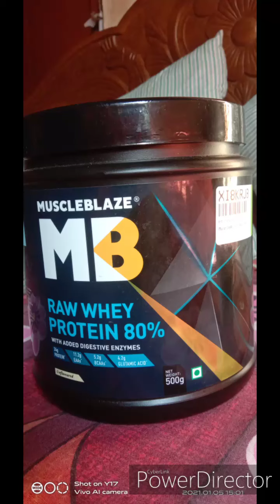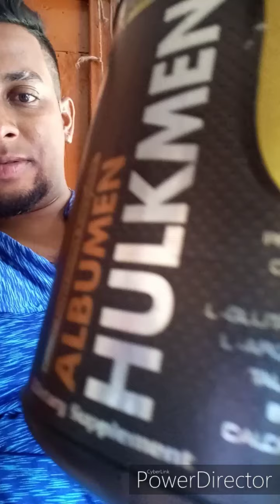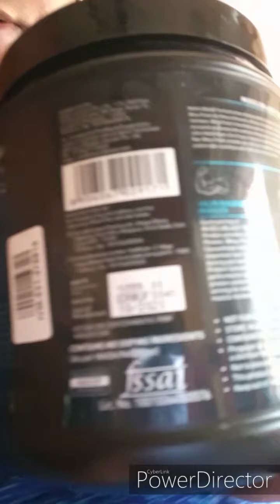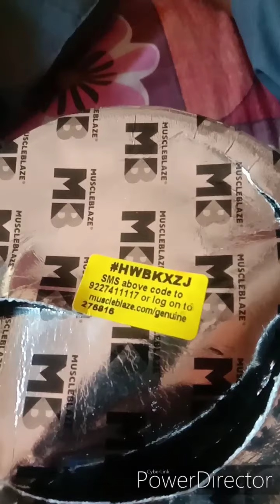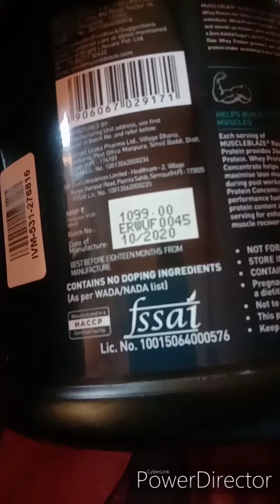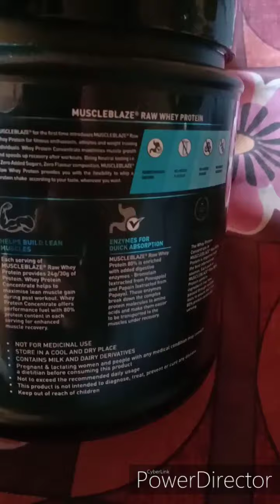Musclebleze whey protein review